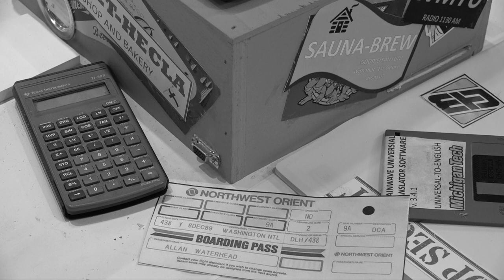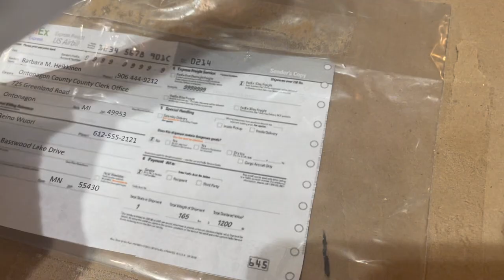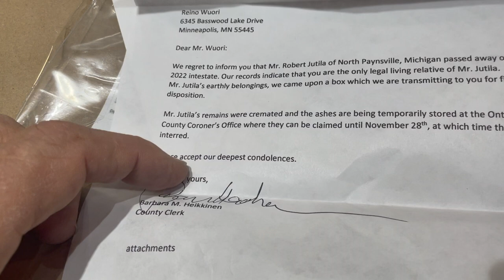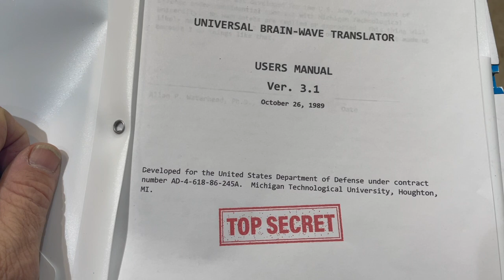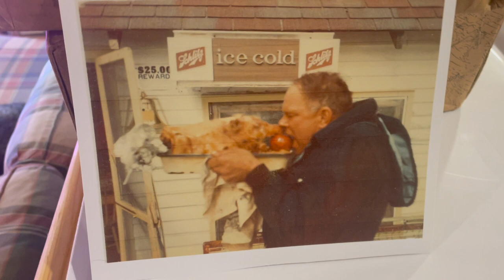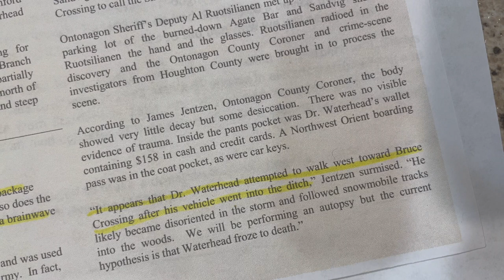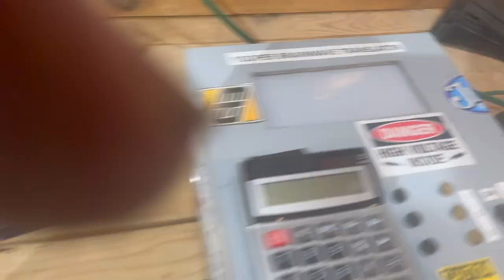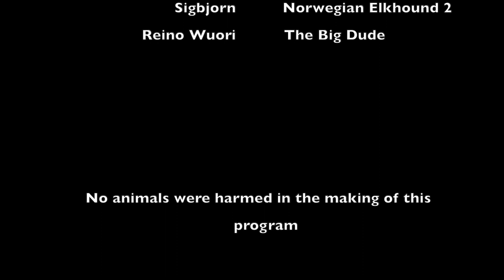Episode 101 - Waterhead Was Here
Reino receives a package from his deceased uncle that contains a mysterious device that was built  for the military decades ago but was presumably lost. He decides to test the device out on one of his dogs.